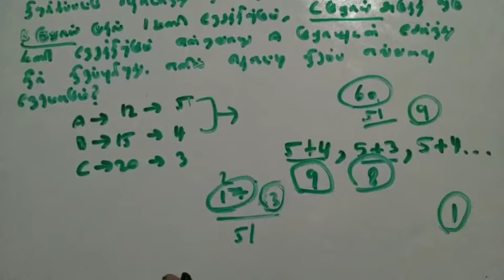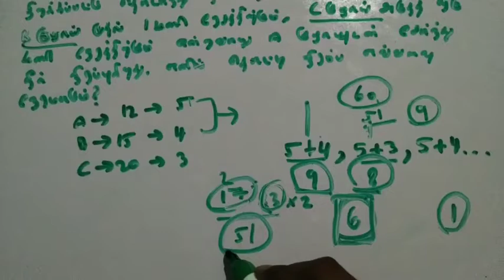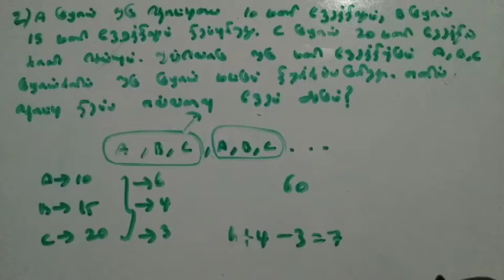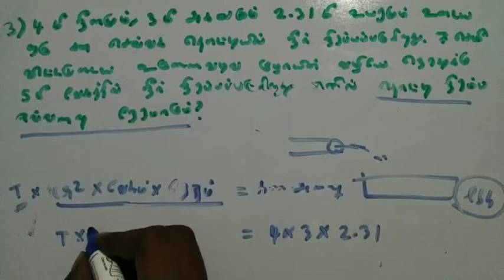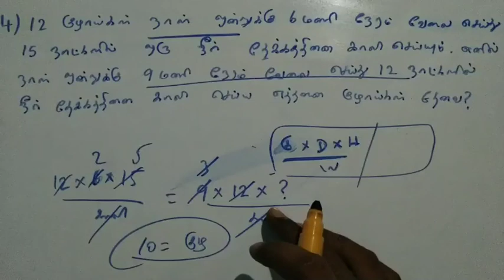Pipes and Cisterns - Final Part || Shortcut & Tricks || TNPSC, SSC, RRB, BANKING, POLICE -b2l_maths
Pipes and Cisterns - Final Part || Shortcut & Tricks || TNPSC, SSC, RRB, BANKING, POLICE

In this video we explained the age problems in tamil.

Comment your comments to improve our Channel.
Share this channel to your friends.

Pipes and Cisterns sums b2l_maths
maths tricks in tamil.
Pipes and Cisterns tricks in tamil.
Pipes and Cisterns Shortcuts and Tricks.
Pipes and Cisterns tricks pdf.
Pipes and Cisterns problems shortcuts and tricks.
short tricks for Pipes and Cisterns.
Pipes and Cisterns aptitude.
Pipes and Cisterns tricks by b2l maths.
solved examples of Pipes and Cisterns.
Pipes and Cisterns all type questions.
Pipes and Cisterns sums basic concept.
problems on Pipes and Cisterns short tricks in tamil
Pipes and Cisterns 5 second shortcut and tricks in tamil
Pipes and Cisterns don't memorise.
Pipes and Cisterns easy tricks tamil.
Pipes and Cisterns for TET exam.
Pipes and Cisterns for bank exams.
Pipes and Cisterns for ssc cgl.
Pipes and Cisterns sums tricks for TNPSC.
Pipes and Cisterns sums full chapter.
TNPSC maths tutorial.
How to solve Pipes and Cisterns problems in 5 second. .
group 4 maths shortcuts and tricks.
group 2 maths shortcuts and tricks.
group 1 maths shortcuts and tricks.
born to live maths tamil.
TNPSC,RRB, SSC, BANKING EXAMS.